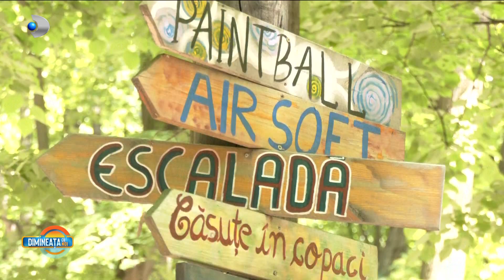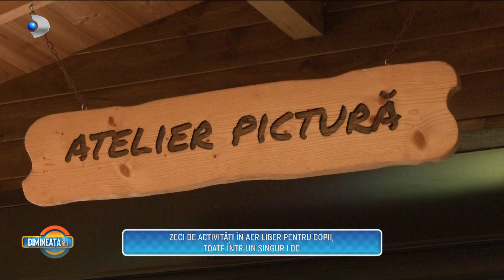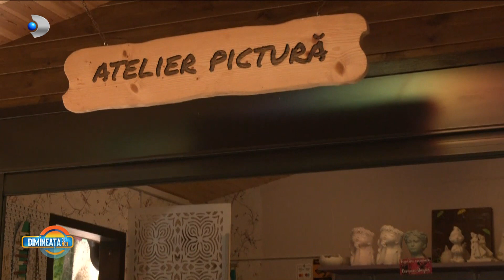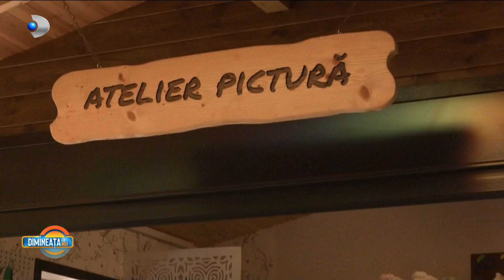Dimineata cu Noi (20.05.2022) - Taramul copiilor, la doar cativa kilometri de Bucuresti!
Dimineata cu Noi (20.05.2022) - Taramul copiilor, la doar cativa kilometri de Bucuresti! Ce activitati puteti face aici?

In aceasta editie ,,Dimineata cu Noi" Lavinia Tarzianu, reporter Kanal D, se afla intr-un parc de aventura de langa Bucuresti.

Daca pentru weekend nu aveti planuri, iata ca noi va venim in ajutor. Parcul de distractii care se afla la doar cativa kilometri de Bucuresti va asteapta pe toti, cu mic cu mare. Andra Ghete, reprezentant parc de distractii, ne va da mult mai multe detalii. Ce putem vizita, ce putem vedea, dar si ce activitati putem face impreuna cu cei mici? Toate aceste informatii si multe altele le gasiti in acest material!